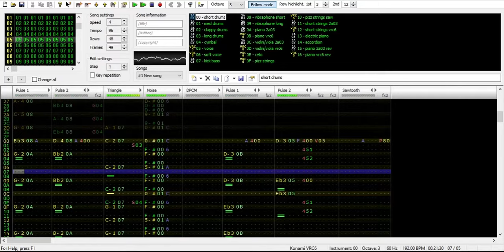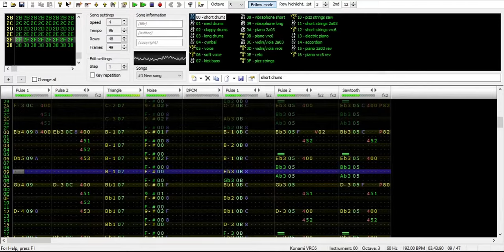Fukashigi no Carte (Bunny Girl Senpai ED) (Famitracker VRC6 8-Bit Cover)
EDIT (Nov 3, 2023): Wow, this video is almost at 10,000 views!!! I'm really pleased about it because I think this is still one of my best covers. I guess a miracle happened because normally my covers don't get a fraction as much.

I started making this two days ago, and as a lucky coincidence, I finished and published it on Easter, the day of the bunny and all.

I'm not sure why it occurred to me to 8-bit cover the ending of Rascal Does Not Dream of Bunny Girl Senpai (which is a great anime, don't let the name drive you away), but I'm glad it did, because it's a beautiful song. Also, apologies to viewers who hate anime with a seething passion.